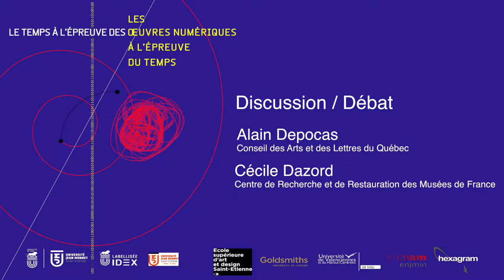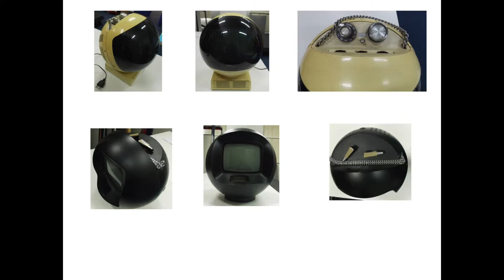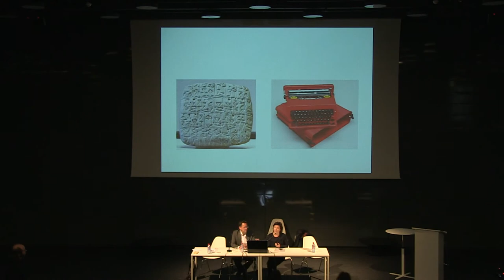Discussion avec Cécile Dazord et Alain Depocas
CÉCILE DAZORD est conservatrice du patrimoine. Responsable du groupe Art contemporain du département de la recherche du C2RMF (Centre de Recherche et de Restauration des Musées de France), elle dirige depuis 2006 un programme de recherche dédié à la problématique de l’obsolescence dans la conservation de l’art contemporain.

ALAIN DEPOCAS est chargé de programmes à la Direction du soutien à la diffusion et au rayonnement international, au Conseil des arts et des lettres du Québec (CALQ). De 1999 à 2010, il a dirigé le Centre de recherche et de documentation (CR+D) de la fondation Daniel Langlois à Montréal où il a mis en place et géré une collection
documentaire sur l'histoire, les oeuvres et les pratiques artistiques associées aux arts médiatiques, électroniques et numériques. Il a également dirigé le projet DOCAM, une alliance de recherche internationale portant sur la documentation et la conservation des arts médiatiques. Précédemment, il a travaillé comme documentaliste au Musée d'art contemporain de Montréal. Responsable du site Web de la médiathèque du musée, il a notamment contribué à la réalisation d'un projet de veille thématique en art contemporain. Alain Depocas est diplômé en histoire de l'art de l'Université de Montréal (UdeM).

Colloque International: Le temps à l'épreuve des œuvres numériques, leus œuvres numériques à l'épreuve du temps - 3 et 4 octobre 2017

Colloque international organisé par le CIEREC (EA 3068) sous la
responsabilité d’Anolga Rodionoff
Coordination et graphisme : Lorella Abenavoli.
Logistique : Martine Patsalis.
Technique et captation : Philippe Landrivon.
Une manifestation scientifique financée par le Programme Avenir Lyon Saint-Etienne de l’Université de Lyon, dans le cadre du
programme “Investissements d’Avenir” (ANR-11-IDEX-007).